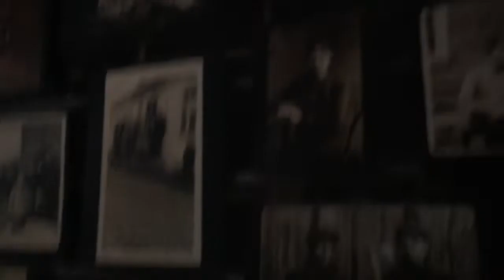Easter Volleyball Tournament Vlog